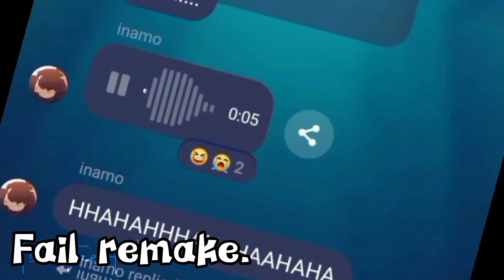Miko yotsuya edit // Capcut // Scrap // rm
IK ITS BAD ITS A SCRAP SORRY SORRY...

-Anime title: Mieruko-Chan
-Character: Miko Yotsuya
-Song: Magnolia (idk who's the artist)
-Style: Raw/daddy
-App/software used: Capcut
-Edit time: 1 hour
-Theme: ?